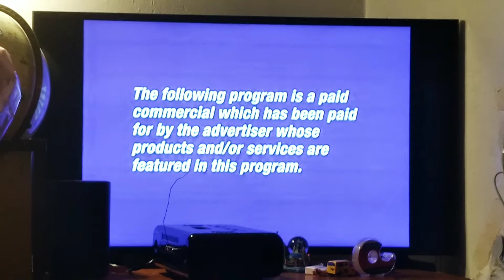Charge! TV Paid Program Disclaimer Opening 2017-Present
This paid program disclaimer opening is for Sinclair Broadcast Group's Charge! TV